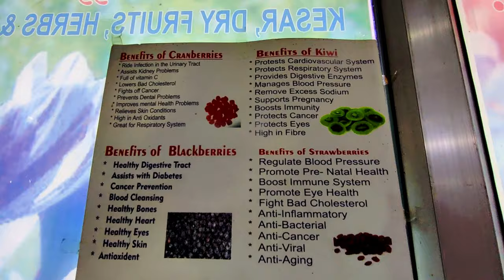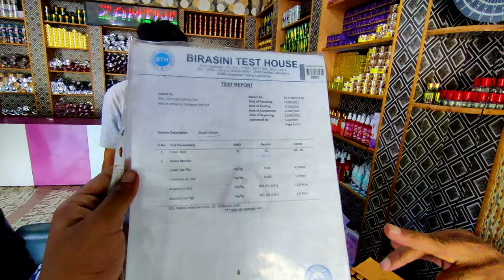Saffron Fields Pampore Kashmir | Ep-5 | Apple Valley Pahalgam | Kesar | Cricket Bat Factory Pahalgam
This video is all about the Kashmir trip vlogs.
I hope you like my videos and connect with my channel by subscription ❤️.